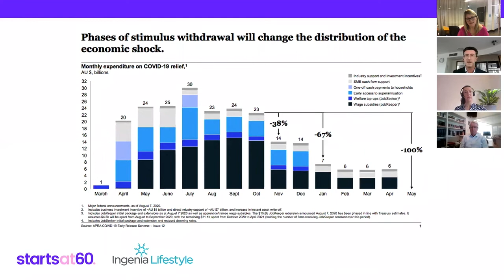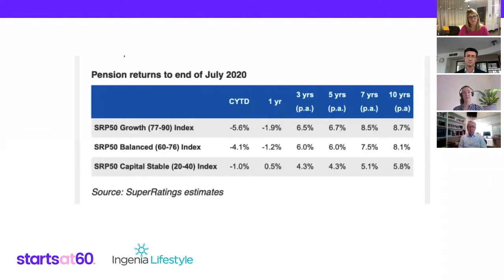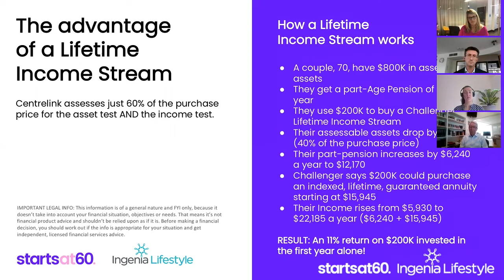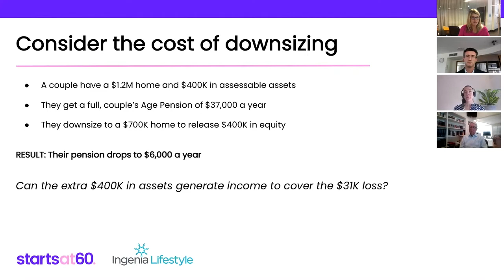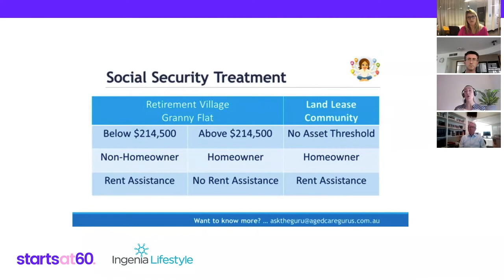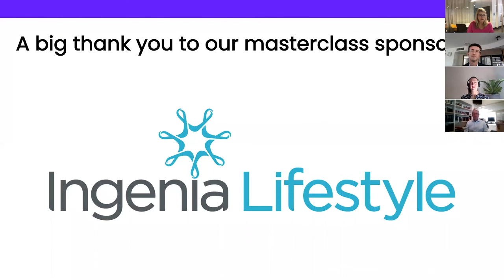Downsize or don't: Retirement income post-Covid 19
If you’re worried about whether your retirement income will last the distance or whether to downsize now our later, our online masterclass with financial guru Noel Whittaker, downsizing expert Rachel Lane and economics commentator Adam Creighton has the answers. Let our independent experts give you the information that matters to your retirement now and in the years to come!